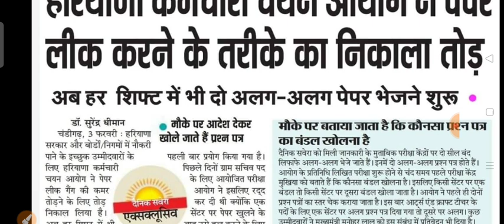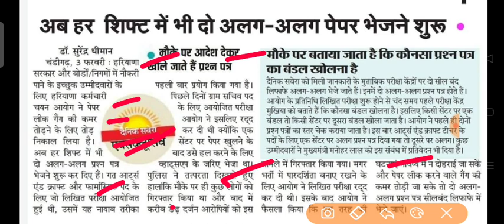hssc new bharti exam big news